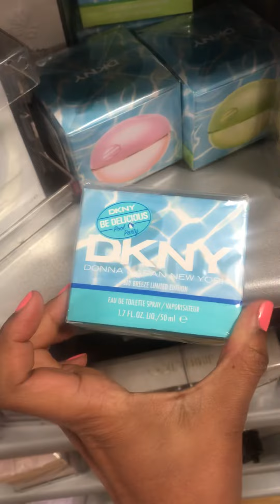TJ Maxx perfume deals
Checking out local TJ MAXX for great deals